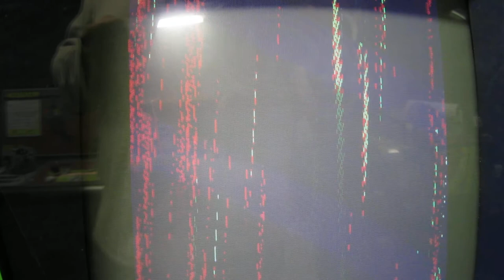Atari Centipede Monitor - Funky Patterns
Just a quick clip showing the strange colourful pattern made when this monitor is turned off